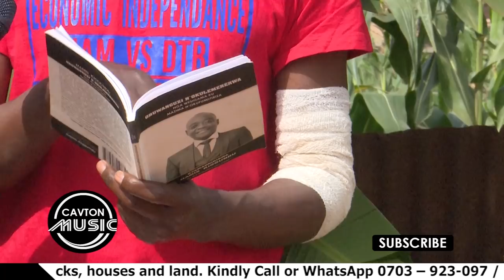How Ham’s book 'Success & Failure' changed Kabaata’s life. Now a proud farmer